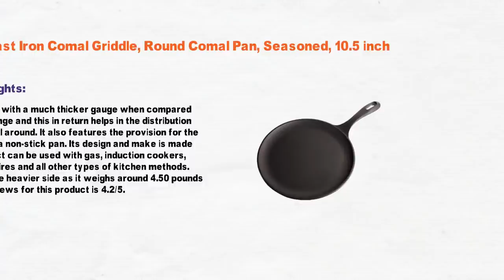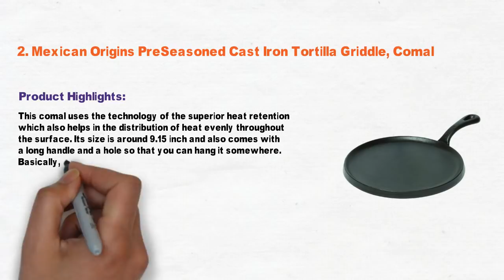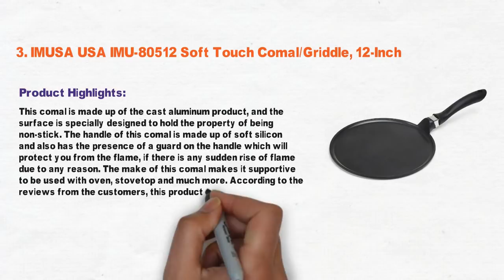3 Best Comal for Tortillas 2021